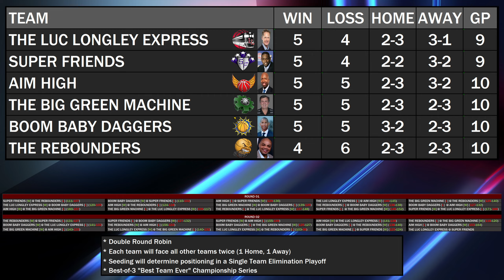Luc Longley Express @ Super Friends [Game 30 - Ultimate All-Star Fantasy Draft Tournament]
Remember TNT's Ultimate All-Star Fantasy Draft (2011) by Charles Barkley, Kevin McHale, Reggie Miller, Chris Webber, Steve Kerr and Kenny Smith? Hosted by Ernie Johnson.
We can now watch and know whose team is the Greatest of All Time!

6 Team Tournament Format (with Playoffs and Finals).
Enjoy these historic All-Star matchups using a modded NBA2K22 PC gameplay.

We are now at ROUND 02 of the PRELIMINARIES! Heading to the Playoffs!

This is the Ultimate All-Star Fantasy Draft Tournament!

Game 30
The Luc Longley Express @ Super Friends
Steve Kerr's Team (Away) vs. Chris Webber's Team (Home)

0:00 - Tournament Standings / Game Introduction
3:35 - Tip-Off / 1st Quarter (Shortened)
7:15 - 2nd Quarter (Shortened)
12:14 - Halftime
13:34 - 3rd Quarter (Shortened)
17:41 - Start of full 4th Quarter
27:26 - Approaching last ~2 minutes of the 4th Quarter

(The games started in NBA2K20, continued in NBA2K21, and now here in NBA2K22!)

Check out the 1st time these teams met:
Super Friends @ The Luc Longley Express

Cyberface Mods by:
-stickyfingers
-retrojack
-mjk2000
-Mr.Star
-Arteezy
-Noobmaycry
-YANGFUGUI
-GangBrother
-ECPH
-JT
-Heat3
-Kyle
-Yi
-Myk
-Cheesy
-Monja
-DoctahTobogganMD
-SteveDai
-Kalmelo
-Leonlee
-Igo Inge

Dyop Dyop Concept Jerseys and Courts:
NLSC NBA 2K20 Thread :

Have questions or requests for mods?